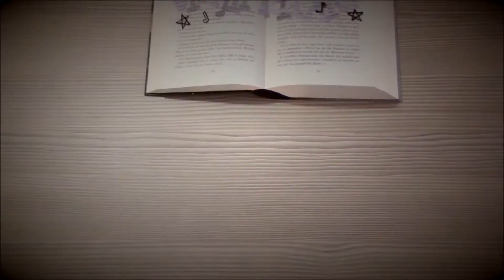The Science Behind The Dress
Also, if you're reading this, you're cool, because people who read are cool!